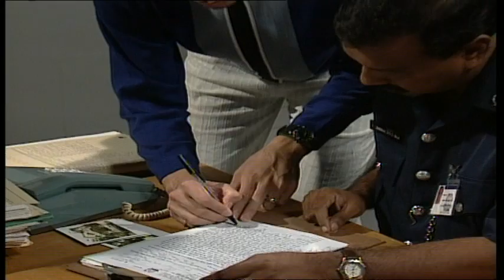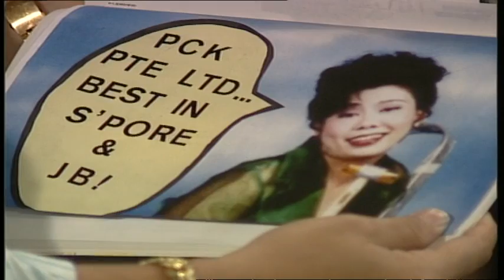Phua Chu Kang S1 EP12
When the best contractor in Singapore, JB (and some say Batam) is around, you better watch out for him. Miss the man and his trademark boots? Revisit homegrown favourite ‘Phua Chu Kang Pte Ltd'.